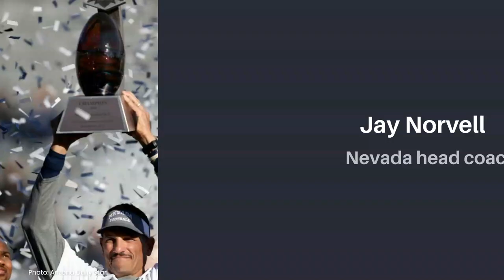Candidates to replace Kevin Sumlin as Arizona Wildcats' head coach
The Star takes a look at 16 potential candidates that could become Arizona's next head coach. The list ranges from candidates with Arizona ties to up-and-coming coordinators & head coaches.